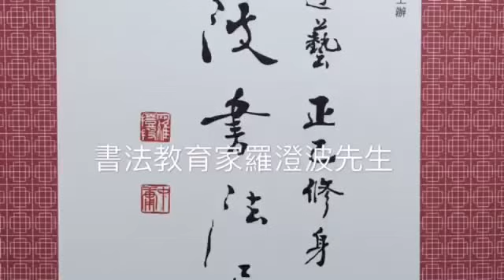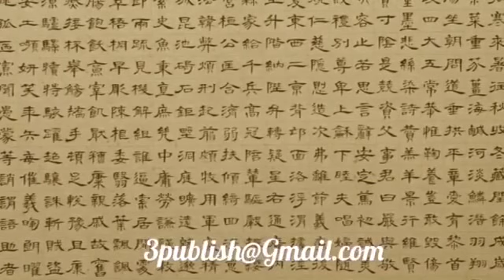Chinese Calligraphy exhibition17-19.02.2016 : Culture of Hong Kong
羅澄波-習書遊藝 正己修身